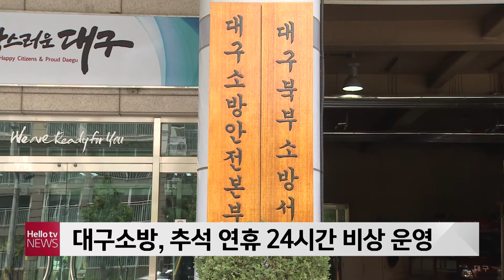대구소방, 추석 연휴 24시간 비상 운영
추석 연휴 기간 긴급한 상황이나 상담이 필요하다면 국번없이 119로 신고해달라고 대구소방안전본부는 안내했습니다. 이번 연휴를 대비해 소방본부는 시스템 전반을 점검하고, 연휴 기간엔 24시간 비상 운영체제에 돌입해 운영합니다.